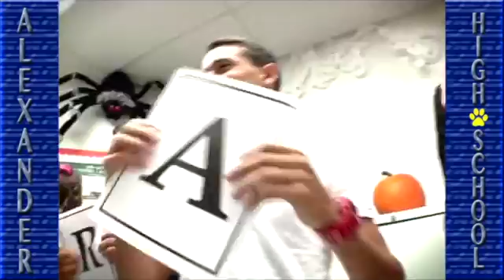Alexander HS Celebrate Video